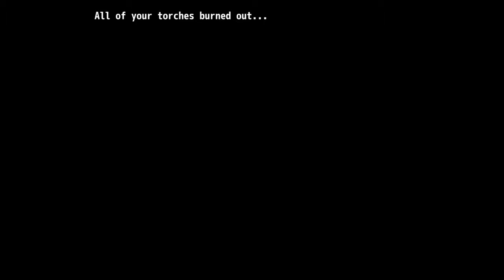Comiket Games C90 -- A Healer Only Lives Twice (ヒーラーは二度死ぬ)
Gameplay (no commentary) of A Healer Only Lives Twice released at Comiket 90 in Tokyo

Dev: Pon Pon Games
Game language: Japanese and English
Japanese title: ヒーラーは二度死ぬ